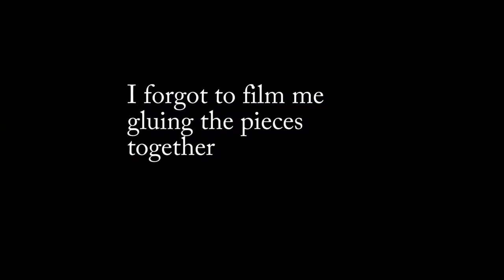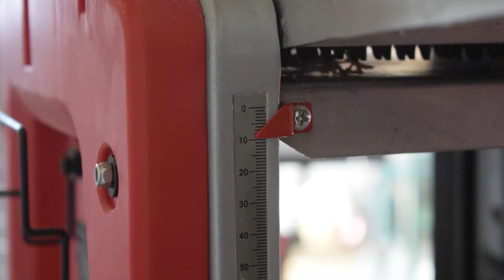Making Wooden Puzzle